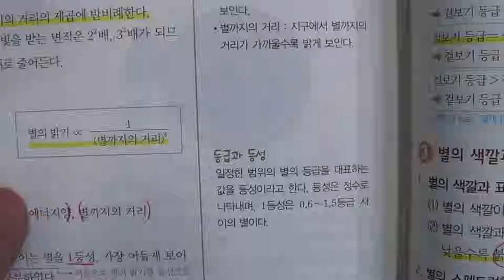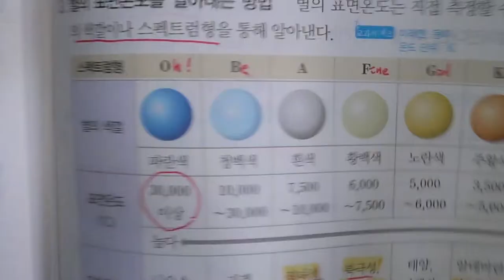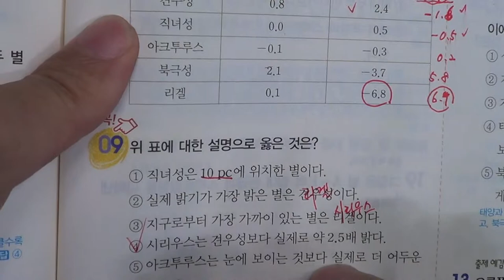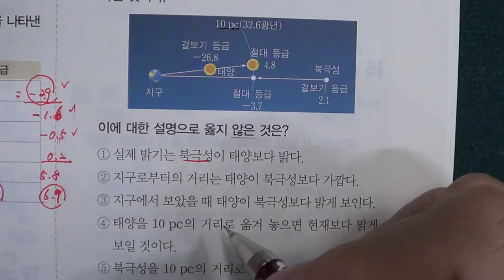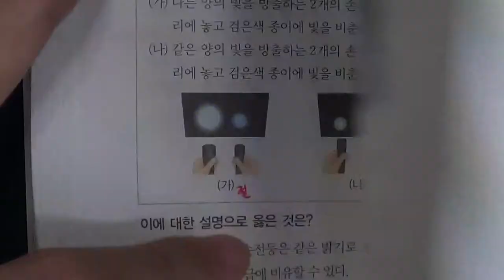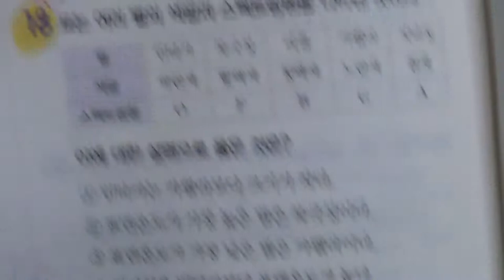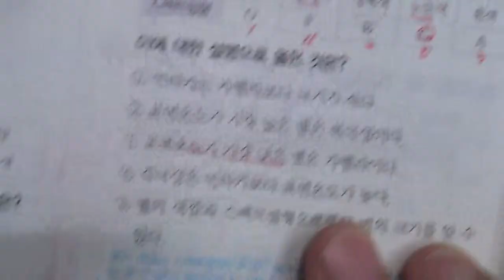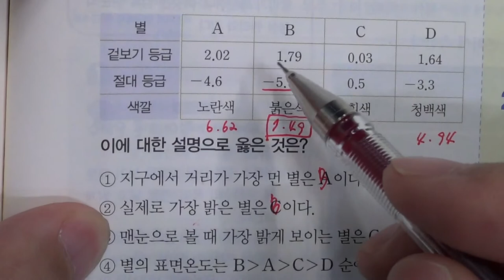■중등부 3학년 과학 7단원 2 별의 성질■2학기 기말고사■송도신도시 송도 학원 종합학원 신송중 박문중 신정중 해송중 먼우금초 신송초 송원초 송명초 명선초 신정초 해송초